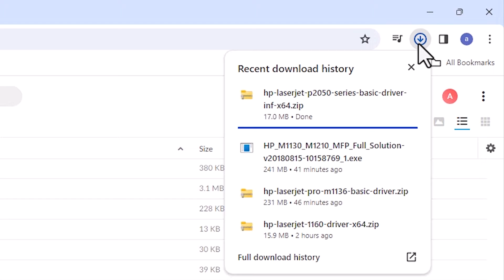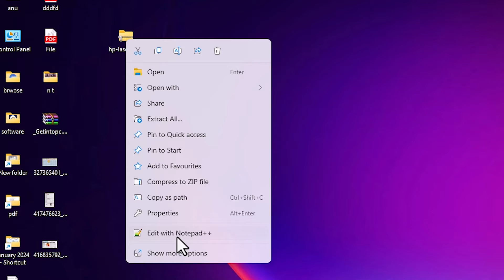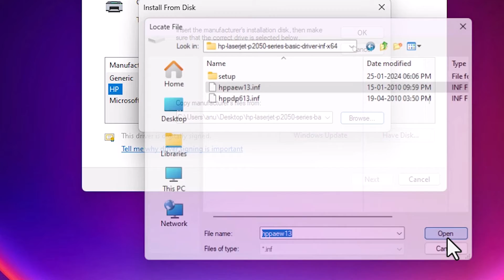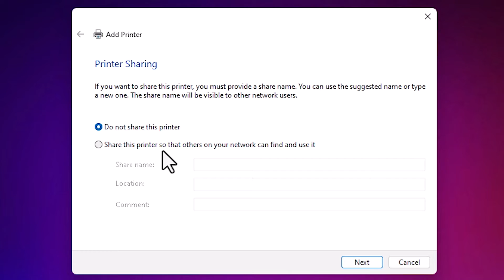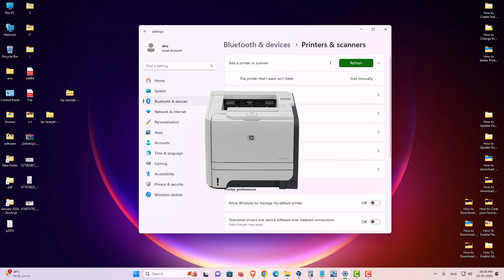How to Download & Install HP LaserJet P2055 Printer Driver Manually in Windows 11 PC or Laptop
If you're looking to manually install the HP LaserJet P2055 printer driver on your Windows 11 (64-bit) PC or laptop, you're in the right place. In this tutorial, we'll guide you through the process with clear steps and provide download links for your convenience.

🖨️ Download Links link  64 bit :
mega

🔍 Timestamps:
0:00 - Introduction
0:16 - Downloading HP LaserJet P2055 Printer Drivers in Windows 11
1:26 - Installing HP LaserJet P2055 Printer Drivers in Windows 11
3:34 - check HP LaserJet P2055 printer is properly installed or not in windows 11
3:54 - Conclusion

🚀 Follow our step-by-step instructions as we walk you through each stage, from downloading the drivers to configuring your HP LaserJet P2055 printer on your Windows 11 (64-bit) system.

💻 Important Note:
Ensure your printer is connected to your PC before starting the installation process, and consult your printer's manual for specific instructions.